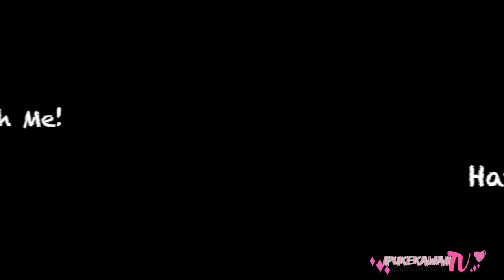What's In My Hobonichi | Kawaii Journal August PlanwithMe Flip-Through #4